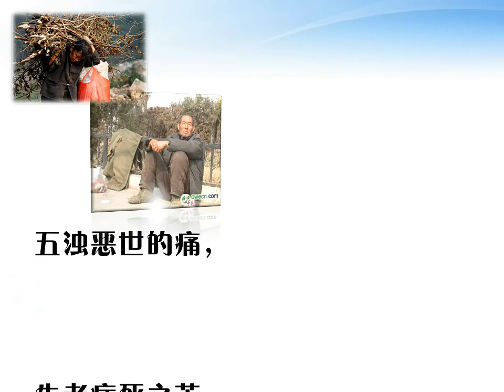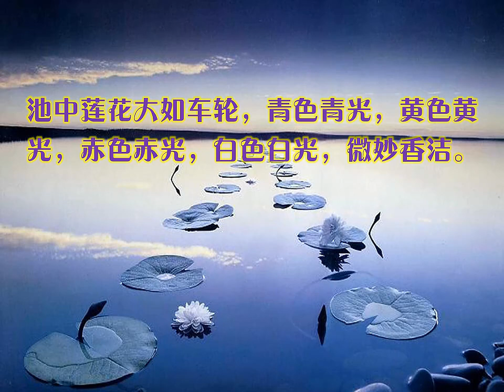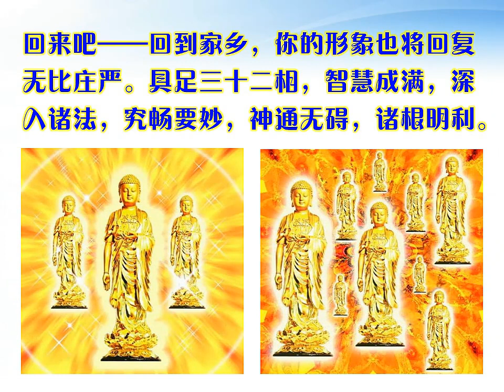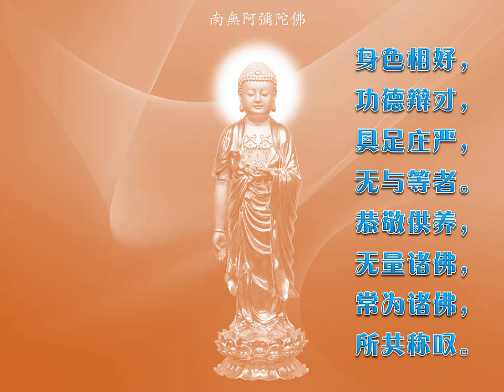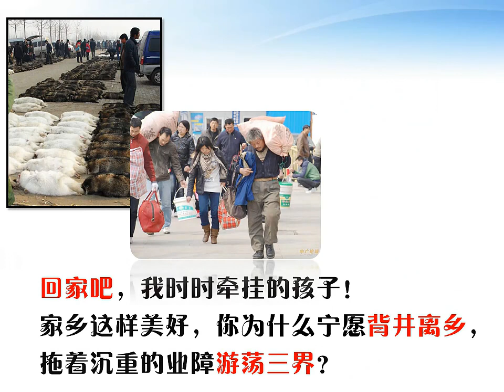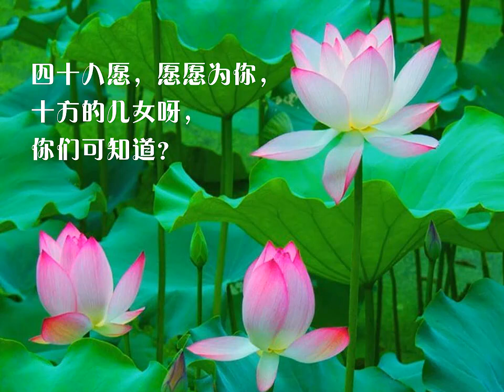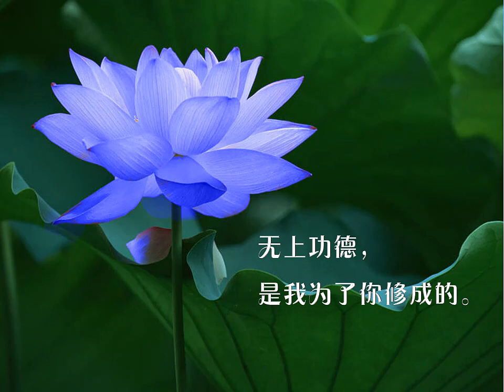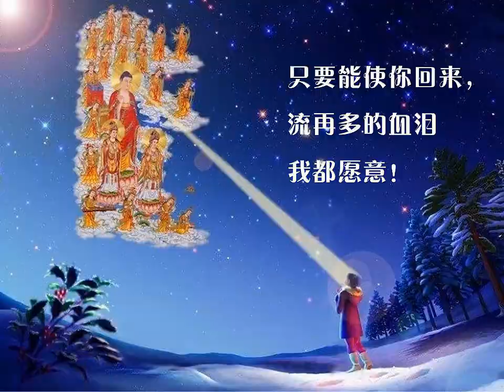阿弥陀佛的一封家书